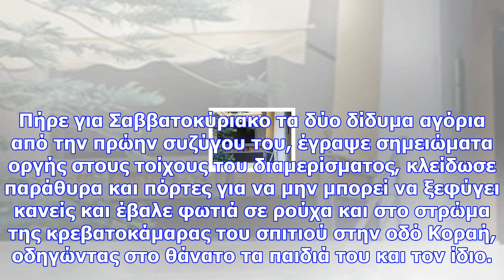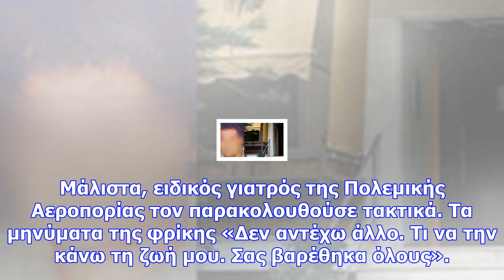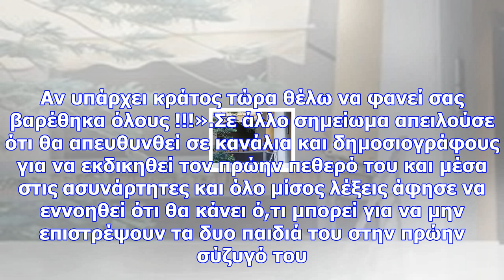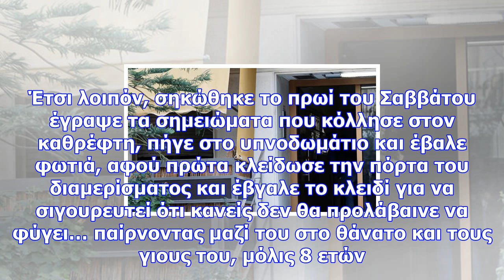Νέα σμύρνη: έτσι έστησε ο πατέρας τη φλεγόμενη παγίδα θανάτου στα παιδιά του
Με κομμένη την ανάσα το πανελλήνιο παρακολουθεί τις εξελίξεις γύρω από την πρωτοφανή υπόθεση που έχε...